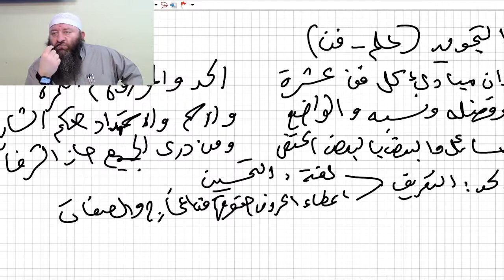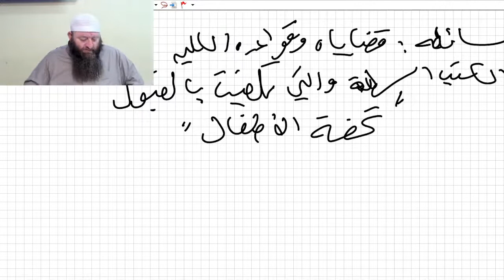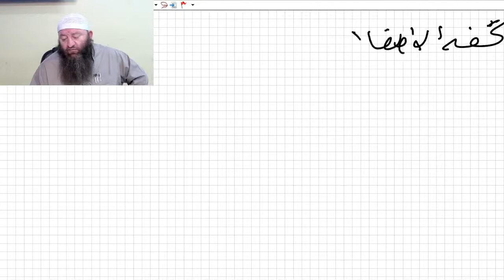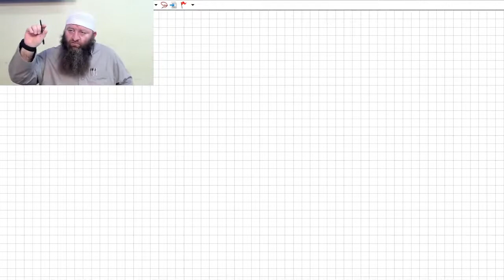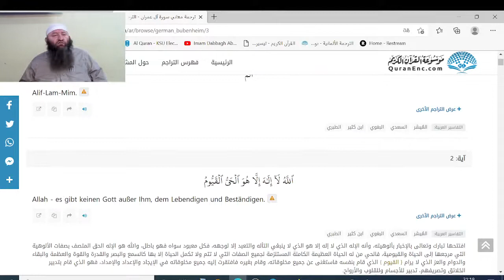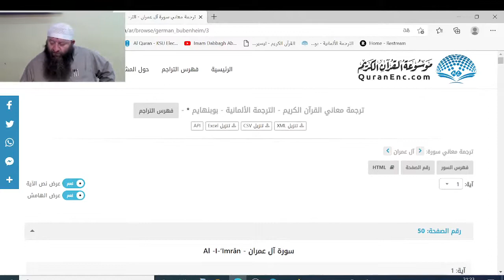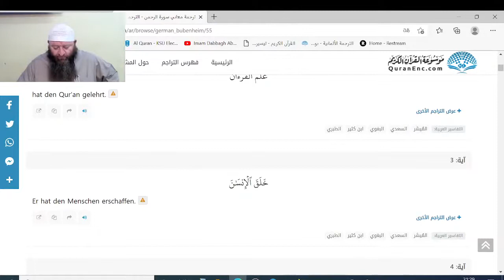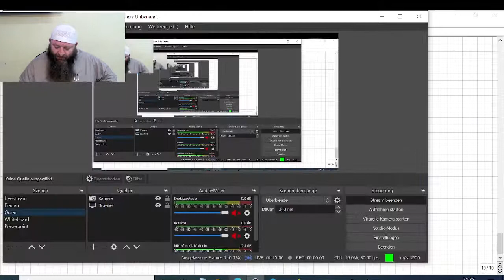Hassan Dabbagh - Quraan Tuhfat Alattfaal Erklärung 3 1 3 Lesung surah 55